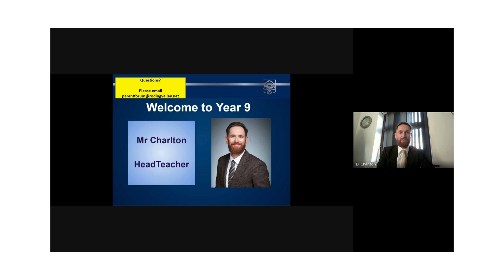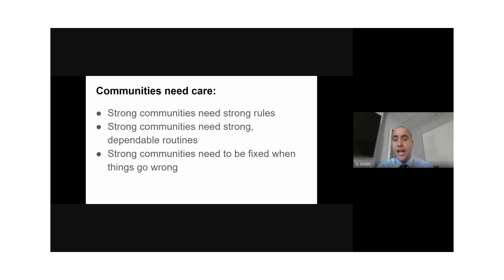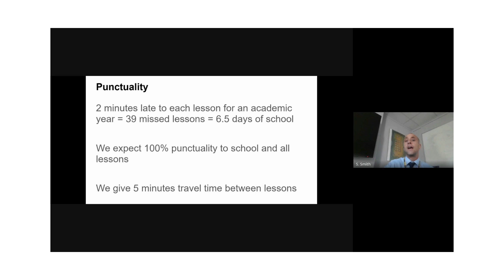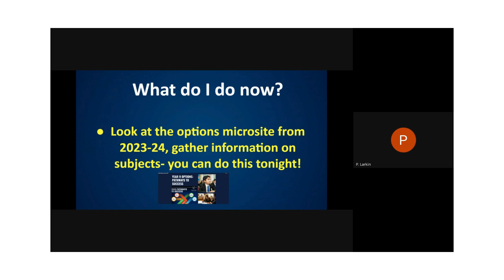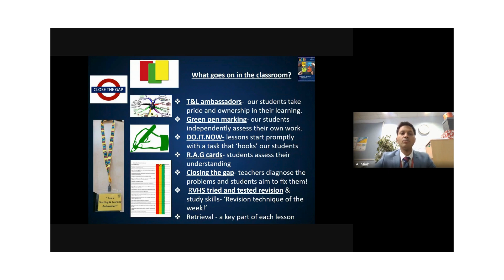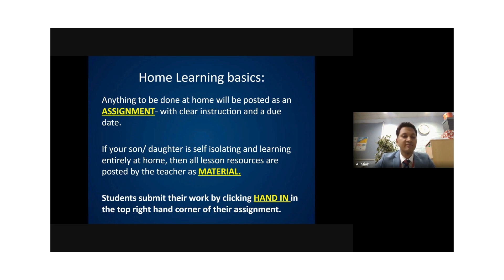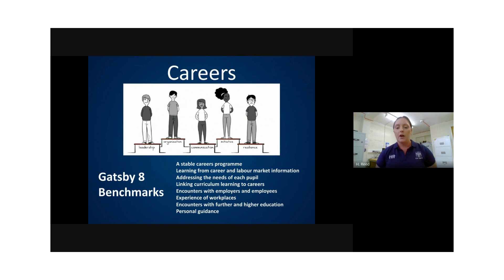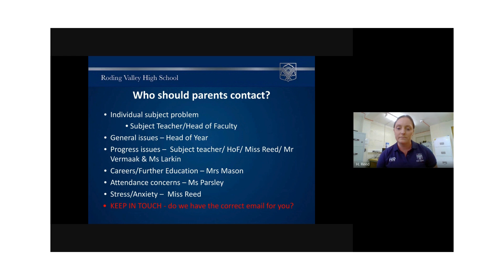Year 9 information evening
A video that captures all important information for Yr 9 parents/carers. 2024-25.